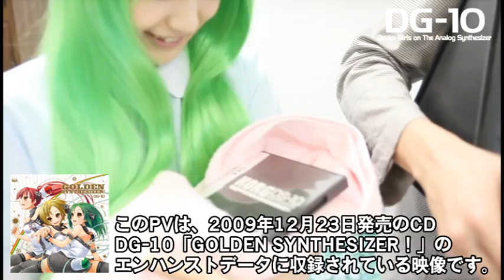DG-10 プロモーションビデオ「VCO-VCF-VCA（Story ver.）」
2009年12月23日発売のDG-10メジャーミニアルバム第2弾「GOLDEN SYNTHESIZER！」の
エンハンストデータに収録されるプロモーションビデオ。
出演は、佐野電磁、今井麻美、長谷川明子、又吉愛、MS-10、DS-10、DS-10PLUS。
製品版には、メイキング映像なども収録！
詳しくはDG-10 official webへ。